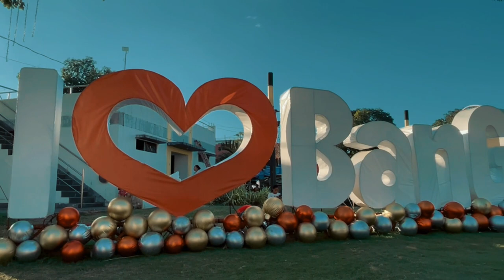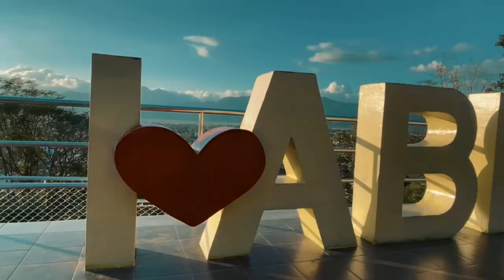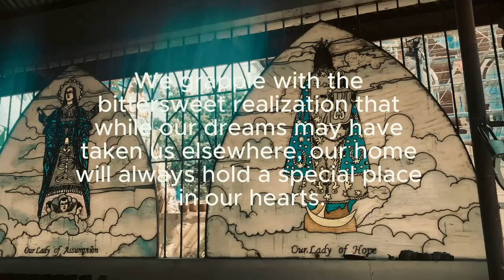Homeward Bound | Short Travel Film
This video is a captivating travel film that follows our emotional and nostalgic journey back to our hometown after a long absence because of studying college far away from home. The film beautifully captures the essence of rediscovery as we navigate through familiar streets, landmarks, and cherished memories.

As we step foot in our hometown, the film delves into the deep sense of connection and belonging that washes over us. Through revisiting home, we rediscover the unique spirit and character of our hometown, which has both evolved and remained unchanged in our absence.

Song: my home
Artist: AWIN
Album: my home
Written by: Anthony Nguyen
Produced by: Anthony Nguyen

Song: It is Our Planet
Producer: Roman Poliarush
Album: Reborn
Composer: Roman Poliarush